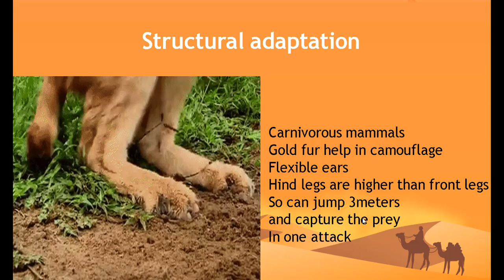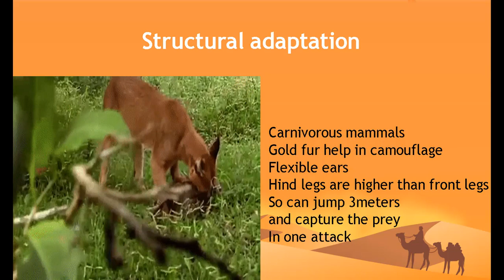Adaptation in Caracal الطالب :محمد ضيف